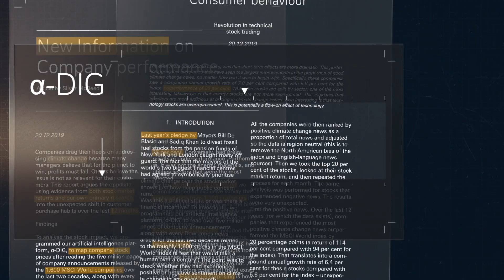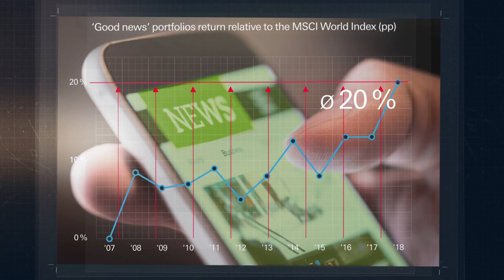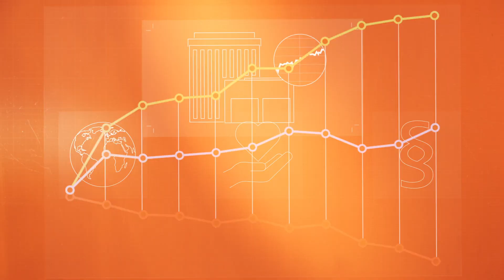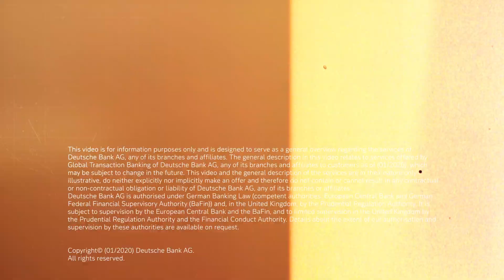Does Climate Change News impact Stock Prices?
Addressing climate change can be profitable: companies that received positive press on climate change outperformed the MSCI World index by an average of 1.4 percentage points over the last 12 months. To analyse the stock impact, Deutsche Bank Research programmed our artificial intelligence platform, α-DIG, to map company stock prices after reading the five million pages of company announcements released by the 1,600 MSCI World companies over the last two decades, along with every Dow Jones news article written over the period (something that would take a human over a century to complete!)